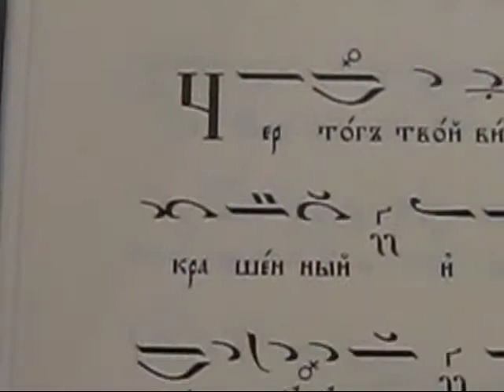Велики четвъртък, Светилен, Глас 3 - Чертог Твой, 13.04.17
Псалтикиен постен триод, том 2, стр. 68